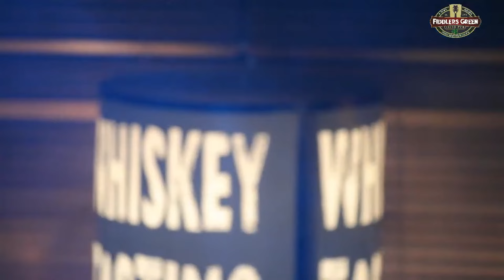"Stop" by Doctor Blues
Jessica Conte - vocals
Alex Schurr - guitar
Uwe Pfister - bass
Franz Rohmer - organ
Mick Budde - drums
Jens Hagg, Kevin Kurtz - production
location: Fiddler's Grenn Irish Pub Pfaffenhofen in April 2024